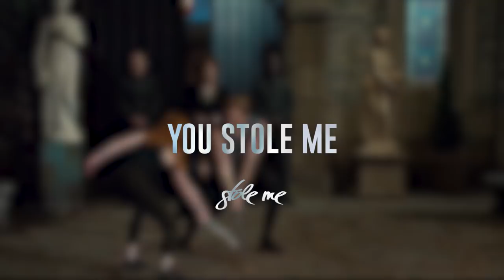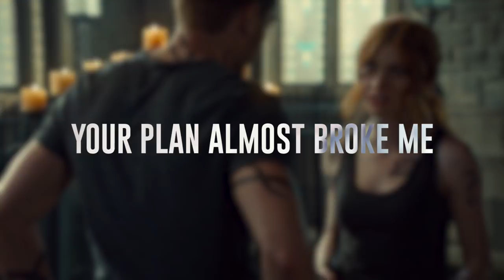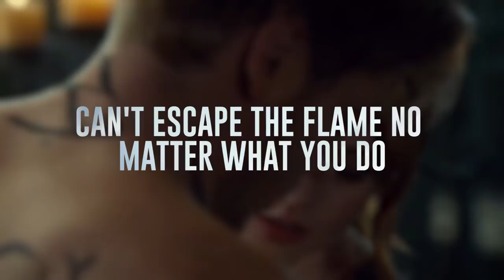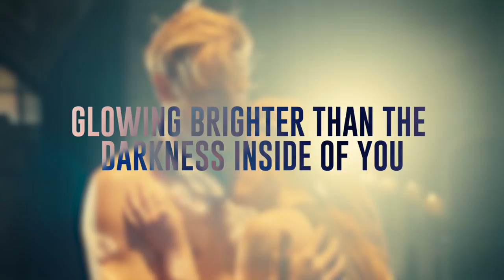Katherine McNamara - Ember (Lyrics | Shadowhunters)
I wrote “Ember” just after shooting season one of Shadowhunters. It was partially inspired by the characters in the story but mostly inspired by events that happened in my life. We all have moments where we doubt and we question who we are and what we think we’re supposed to be because something or someone or some event has caused us to second guess. - Katherine McNamara

Full Lyrics:

[Verse 1]
All this time you thought you had me down
Sure you had snuffed me out
Undermined, you made me come undone
I was your smoking gun

[Pre-Chorus]
You'd hold me (you'd hold me)
Control me (control me)
You stole me (you stole me)
Your plan almost broke me
Ashes remind me
Just who am I

[Chorus]
I am ember
'Bout to start a wildfire (wildfire, wildfire)
I am ember
Burning down your empire
Glowing brighter than the darkness inside of you
Can't escape the flame no matter what you do
I am ember

[Verse 2]
Lost the fight
You're not the chosen one
But you'll miss me when I'm gone
Reignite
You lost your grip on me
And now I blaze wild and free

[Chorus]
I am ember

[Interlude]
Ashes remind me

[Chorus]
I am ember

[Outro]
I am ember
I am ember

Scene:
Shadowhunters and Downworlders celebrate the victory over Valentine and the Circle; Clary has heart-to-hearts with Izzy and Simon; Maia questions Simon about why the Seelie Queen let them go.